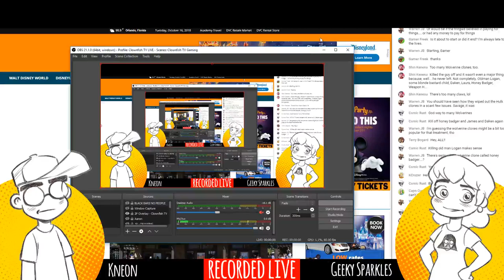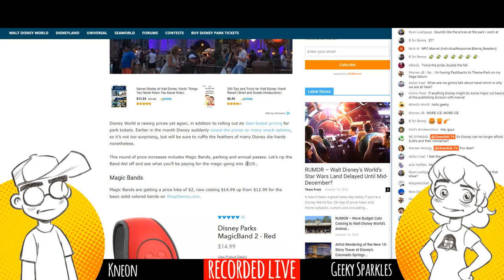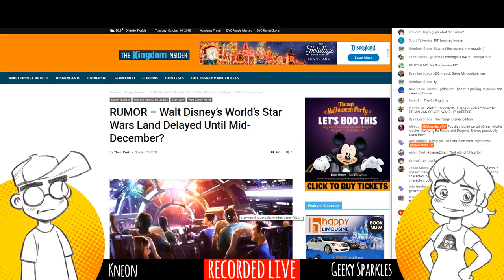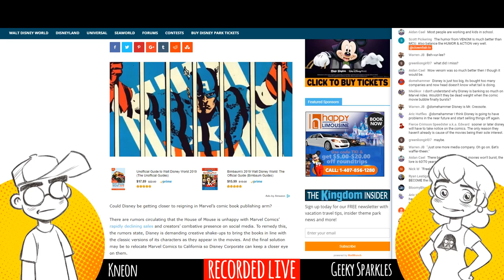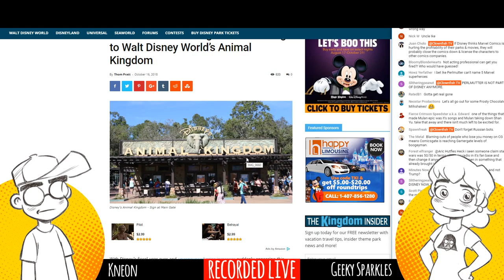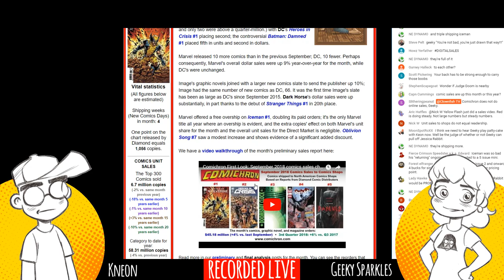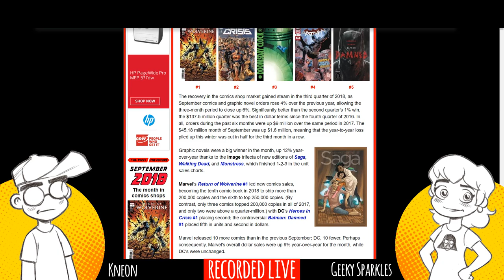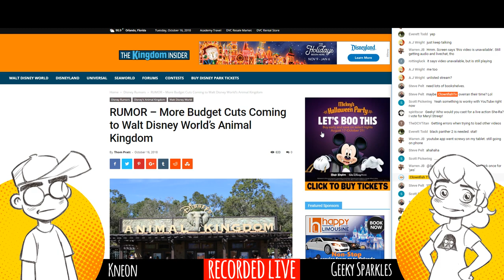Look Out MARVEL COMICS! Disney is Pinching Pennies!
Disney is making some serious cutbacks after the end of last fiscal year. With freelancers already "getting gone" could we see some more cutbacks in divisions like Marvel Comics? Let's speculate!